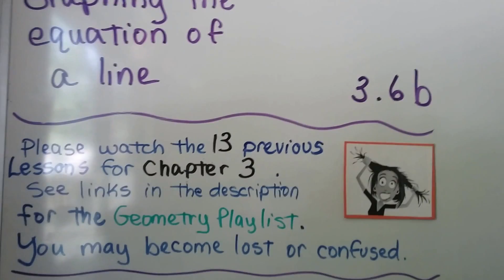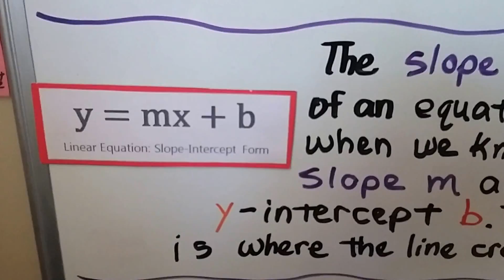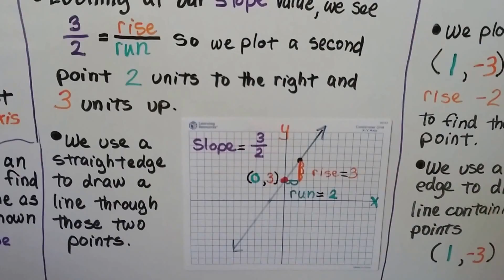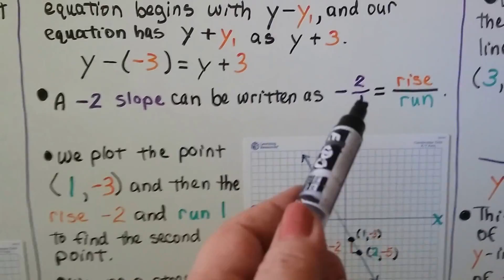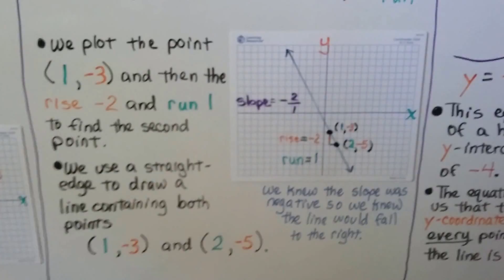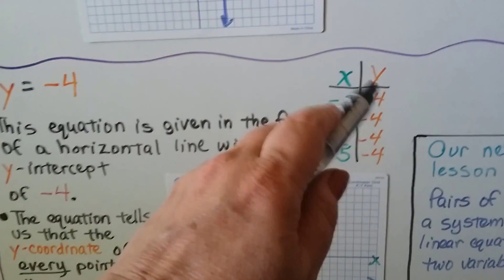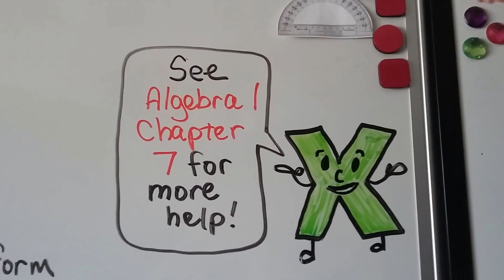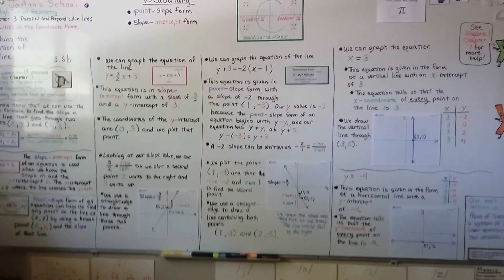Geometry 3.6b, Graphing the equation of a line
A quick review of the point-slope form of a line, the slope intercept form of a line, and the slope formula followed by how to graph the equations of lines given in those forms,  and an equation given in the form of a vertical line, or an equation given in the form of a horizontal line.

MINDS Minds.com/joannsschool

Get a JoAnn's School t-shirt, mug, tote, hoodie,
or inspirational sticker to let everyone know you're a fan!
Teespring.com/joann-s-school-t-shirts